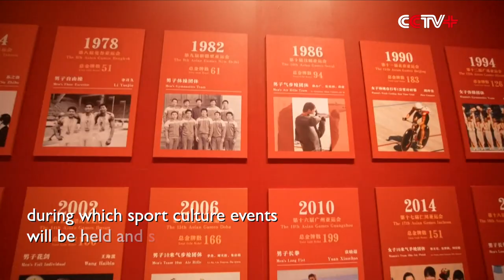China House Opens to Boost Sport Culture Exchange During Asian Games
China House, a service complex to provide reception, news and logistical support and boost sport culture exchange, opened in Hangzhou on Friday ahead of the 19th Asian Games.